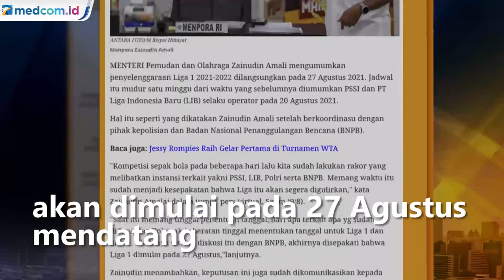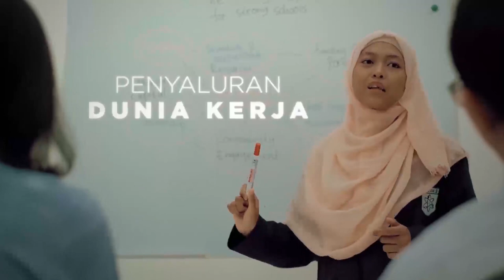Menpora Pastikan Liga 1 Dimulai 27 Agustus 2021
Menteri Pemuda dan Olaharaga Zainudin Amali mengungkapkan liga 1 akan dimulai pada 27 Agustus mendatang. Keputusan ini pun sudah dikordinasikan dengan pihak kepolisian dan BNPB. Jadwal itu mundur satu minggu dari waktu yang diumumkan sebelumnya.

Pihak kepolisian selanjutnya akan menggeluarkan surat izin menggelar keramaian. Sebelumnya, PSSI dan PT Liga Indonesia baru atau Lib selaku operator mengumumkan liga akan berlangsung tanggal 20 agustus.

Wilayah yang dinyatakan tidak memiliki status COVID-19 tinggi berhak menggelar pertandingan. Hal ini mengacu pada penyelenggaraan Piala Menpora yang dinilai sukses menggelar pertandingan sepak bola ditengah pandemi COVID-19.